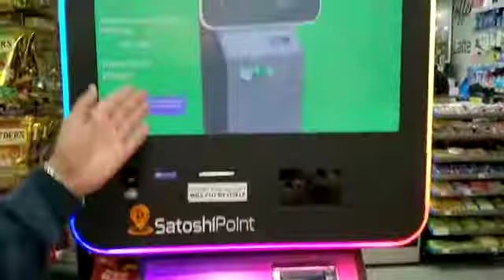IT IS VERY EASY TO GET CASH FROM BITCOIN